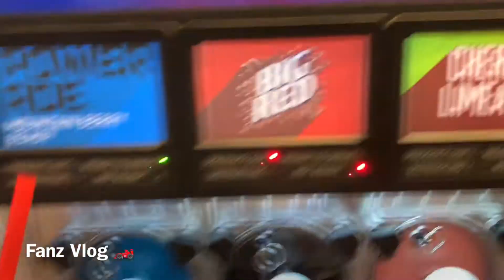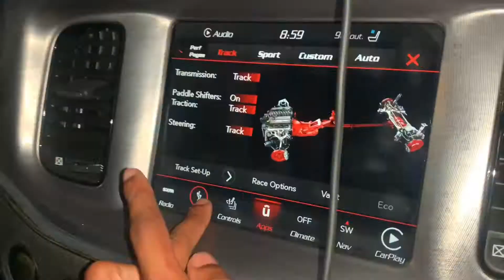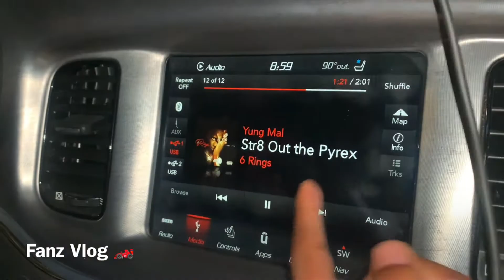Crazy HellCat Turns Dallas CarMeet Into A TakeOver!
Went To A CarMeet That Turned Into A SmokeFest!

I Have Alot Of Content Coming So I Hope Y’all Enjoy The Journey!